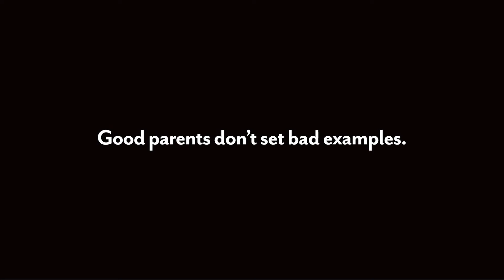RK Venture NMDOT MyInstead Good Parent, Bad Parent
RK Venture, My Instead. Good parents don't set bad examples.